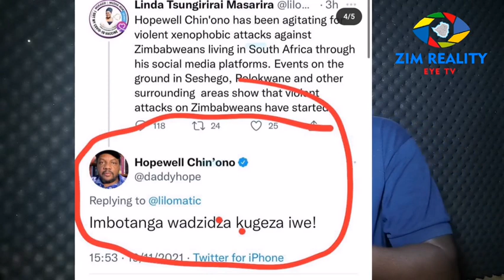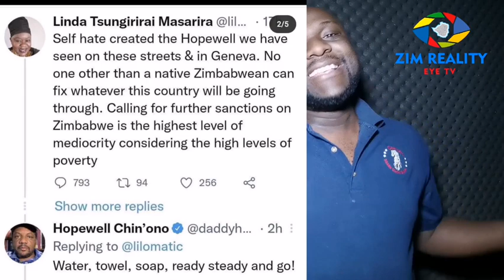Hondo yemarudzi : Hopewell chin'ono ROASTS Lead President Linda masarire | Hugone kugeza